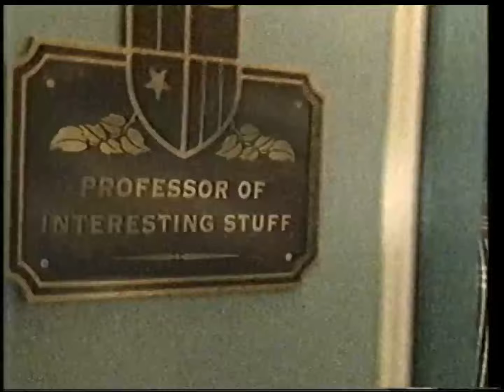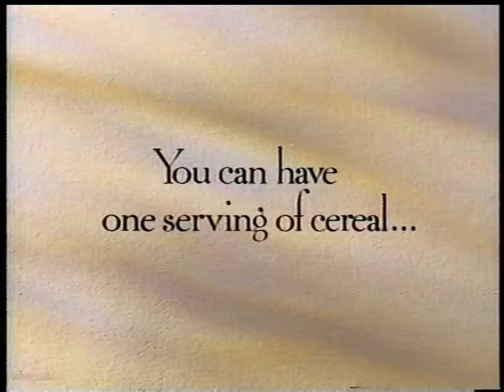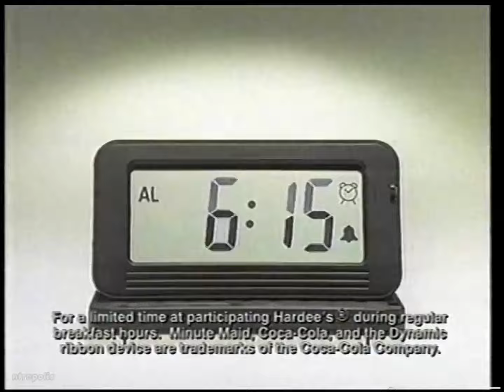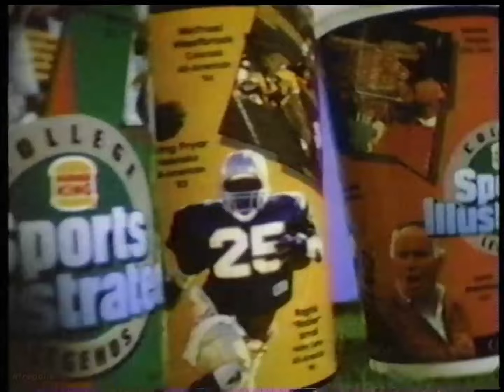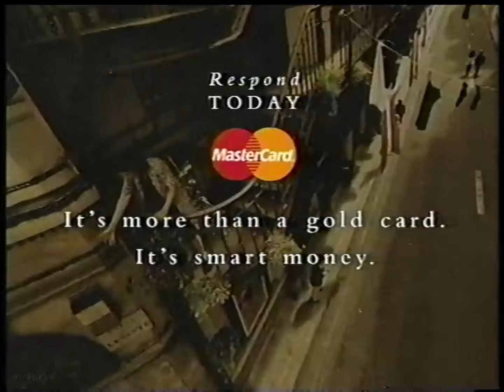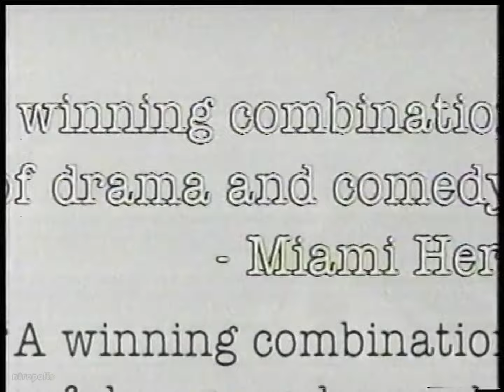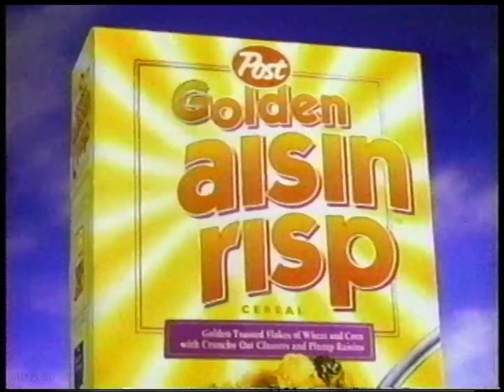UPN/WGNT commercials, 9/4/1995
Aired during "Star Trek: Voyager" on WGNT-Portsmouth, VA.

00:00 Coca-Cola (with Tyrese Gibson, partial)
00:10 Subway
00:40 AT&T (True Reach Savings)
01:10 WGNT ID
01:18 UPN ID (Happy Labor Day)
01:23 UPN Monday intro (with MTV VJ Kennedy)
01:53 U.S. Armed Forces
02:23 Nabisco Shredded Wheat
02:53 AT&T (True Reach Savings)
03:23 Plymouth Grand Voyager
03:54 "Star Trek: Voyager" bumper
03:59 "Deadly Games" promo
04:29 M&M's (Blue M&M)
04:44 Saturn
05:14 DirecTV
05:44 Pantene Pro-V (with Elaine Irwin)
06:14 Snickers
06:30 "Star Trek: Voyager" bumper
06:35 UPN bumper (with MTV VJ Kennedy)
07:06 Hardee's (Breakfast)
07:36 Randy Hutchison's Brake King
08:06 ITT Technical Institute
08:35 Local Ford Dealers (Factory Authorized Clearance)
09:05 WGNT ID
09:12 "Star Trek: Voyager" bumper
09:17 "Nowhere Man" promo
09:47 Burger King (Legends of College Football)
10:17 Ryder
10:32 Gold MasterCard
11:02 Reese's NutRageous
11:18 Plymouth Grand Voyager
11:48 UPN Tuesday promo (MTV VJs)
11:59 "Star Trek: Voyager" bumper
12:04 "Live Shot" promo
12:14 Sharp Viewcam
12:44 Bounty
13:14 Post Golden Raisin Crisp
13:44 Hallmark ("Star Trek: The Next Generation")
14:15 Chevy-Geo Dealers (Can Do Clearance)
14:45 WGNT "Xena: The Princess Warrior" promo
15:15 Parkway Auto Superstore (Hyundai)